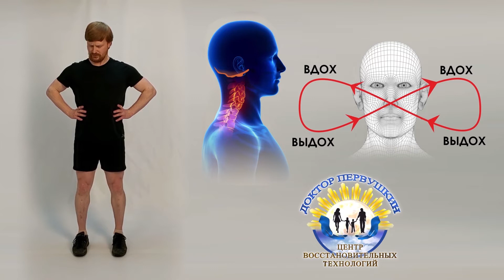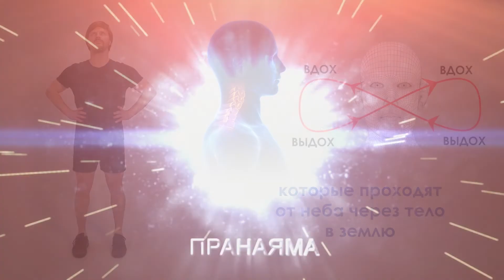Это упражнение улучшит ваше зрение за счет пробуждения ВНС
Испытываете проблемы со зрением?

Это может быть близорукость, дальнозоркость, астигматизм или пресбиопия. Все эти неполадки со зрением связаны в том числе с работой вегетативной нервной системы!

Разбудить вегетативную нервную систему и улучшить зрение поможет упражнение из курса "Пранаяма с Доктором Первушкиным".